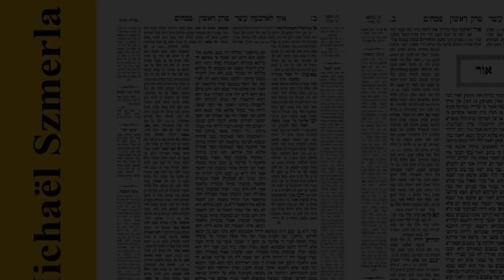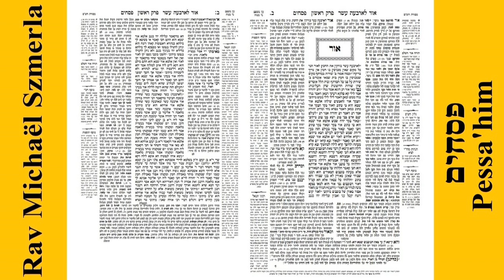Rav Michaël Szmerla - Pessa'him 57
Le traité Pessahim (hébreu : פסחים « offrandes pascales ») est le troisième de l'ordre Moëd dans la Mishna et les Talmuds. Il traite, ainsi que l'indique son nom, des lois concernant la fête de Pessa'h ainsi que celles du Pessa'h sheni, célébré un mois plus tard par les personnes qui n'avaient pu, pour une raison légitime, s'acquitter de leurs obligations le 14 nissan.